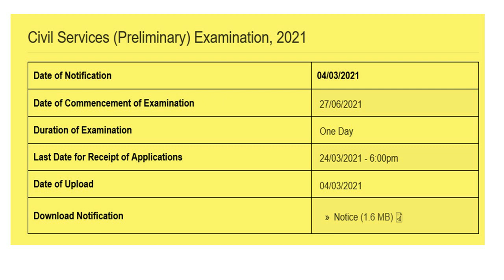UPSC 2021 NOTIFICATION | APPLY NOW